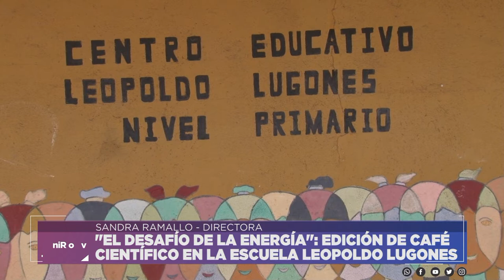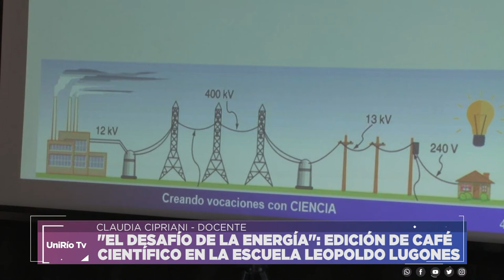"EL DESAFÍO DE LA ENERGÍA": EDICIÓN DE CAFÉ CIENTÍFICO EN LA ESCUELA LEOPOLDO LUGONES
SANDRA RAMALLO – DIRECTORA
MARIELA MIRANDA – VICEDIRECTORA
CLAUDIA CIPRIANI – DOCENTE

Facebook.com/uniriotv
Twitter.com/uniriotv